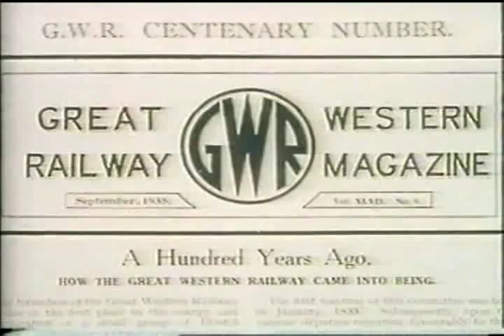Swindon Locomotive Works 1985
A short film about the 100th anniversay of Swindon Works and the locomotives of the Great Western Railway.